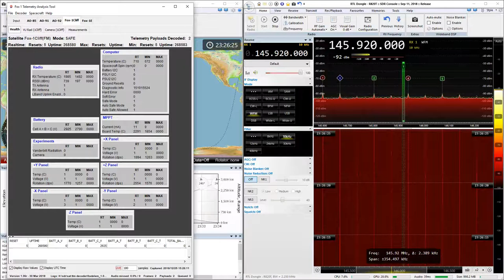2018-12-25: Fox-1C / Fox-1Cliff / AO-95: DUV (FM) @ 145.92 MHz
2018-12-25: DUV (FM) signal from Fox-1C / Fox-1Cliff / AO-95 satellite at 145.92 MHz with RTL SDR